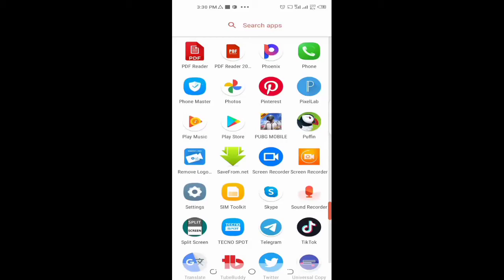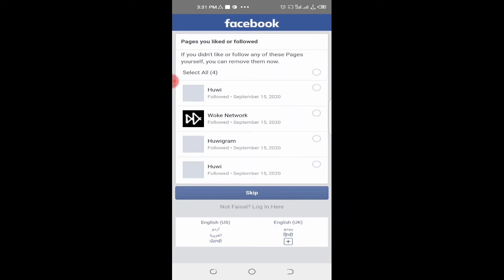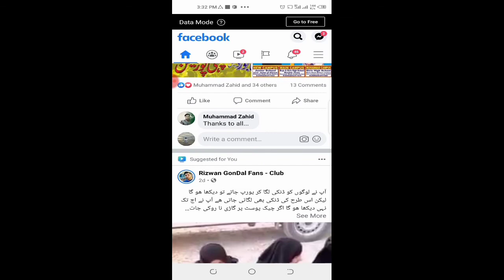how to conform your identity on facebook/facebook how to solve facebook conform your identity